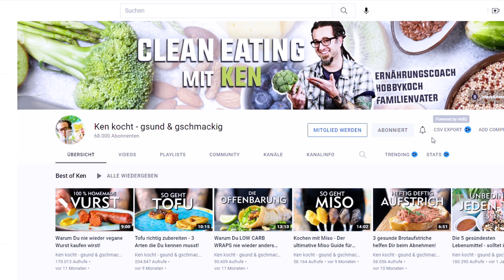Warum Du Nachos nie wieder anders machst - sie schmecken einfach perfekt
Heute zeige ich Euch, wie Ihr Nachos selber machen könnt. So schmecken sie einfach perfekt. Ken kocht unterstützen

Meine KÜCHENHELFER:
Silikon Wurstform für VURST
Vorratsdosen groß
Vorratsdosen mittel
Vorratsdosen klein
Messer und

Euer Ken.

Cashew-Creme:
200g Cashew-Bruch
300ml Wasser (150ml zum Mixen)
1 EL Hefeflocken
1 EL Zitronensaft
Prise Salz
1-2 EL fermentiertes Chili-Wasser (optional)
Schuss Wasser eventuell

Guacamole:
2 Avocados
1 Bund Frühlingszwiebeln
Prise Salz
Marinadenwasser von der Salsa

Salsa:
2 handvoll Tomaten
1 Bund Frühlingszwiebeln
handvoll fermentierter Chili (Alternativ Pepperoni)
1 gehäufter EL helles Miso (alternativ Salz)
1-2 EL Zitronensaft
2-4 Knoblauchzehen
1 EL Olivenöl

Bohnen-Paste:
2 Zwiebeln
4 Knoblauchzehen
400g Bohnen
3 TL Kapern plus Kapernwasser
1 TL Chipotle
1 EL Olivenöl

Chips:
1 kg Kartoffeln
2 EL Olivenöl
1 ½ EL Gewürzmischung
Salz

0:00 Beste Nacho Rezept
1:12 Tomaten Salsa
3:01 Cashew Creme
3:35 Umami Bohnen Paste
4:30 Chips selber machen
5:38 beste Guacamole